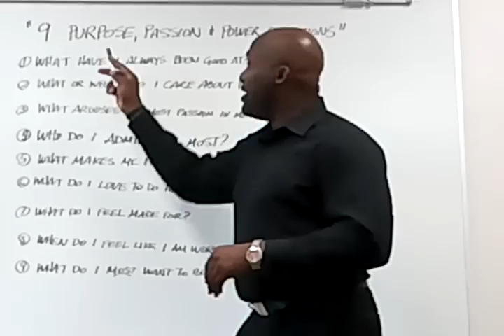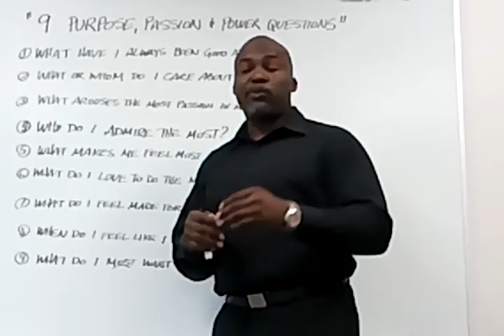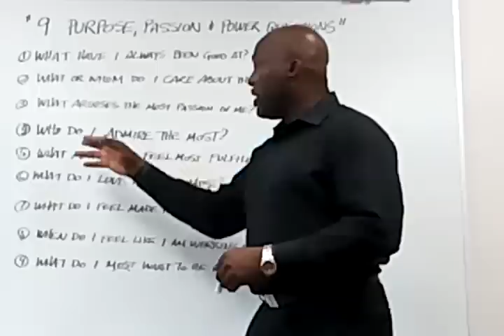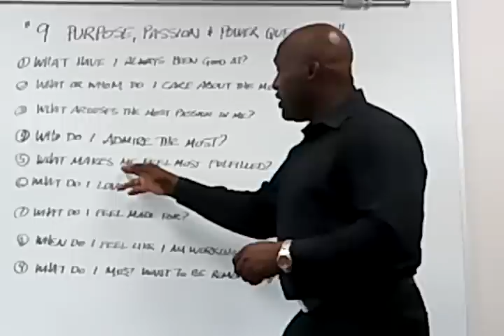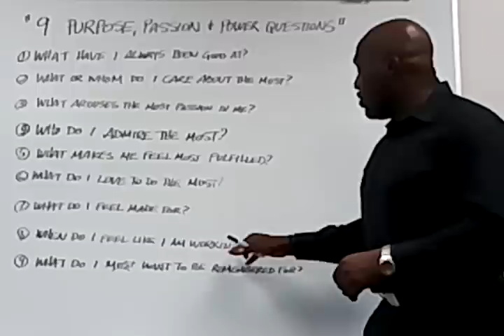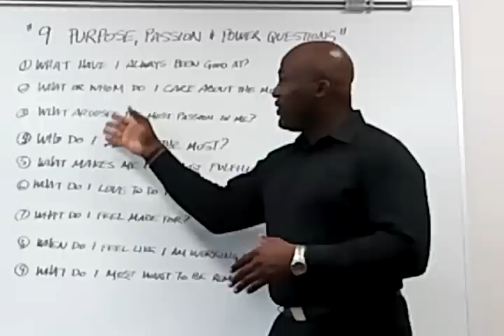"9 Purpose, Passion and Power Questions" from Mark Anthony McCray of LiveBIGDieEmpty.com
Here are nine questions everyone should ask themselves to help them get closer to living on purpose, with passion and more prosperously!  Die Empty." today!